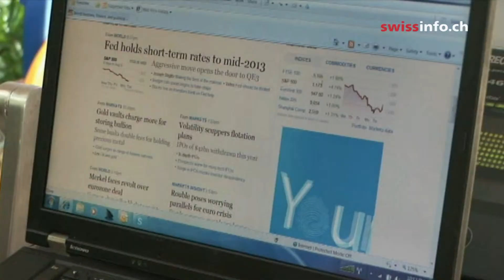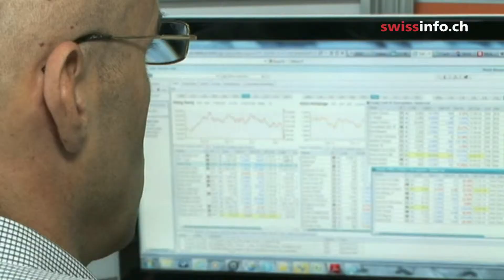La Suiza asiática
La ciudad-estado quiere atraer inversiones, pero también evitar forjarse una mala reputación como un paraíso de activos escondidos. Es la carta por la que apuesta Singapur para convertirse en la Suiza de Asia. (TSI/swissinfo.ch)